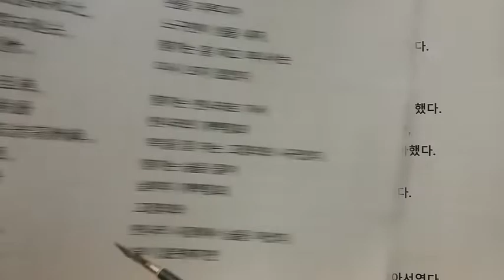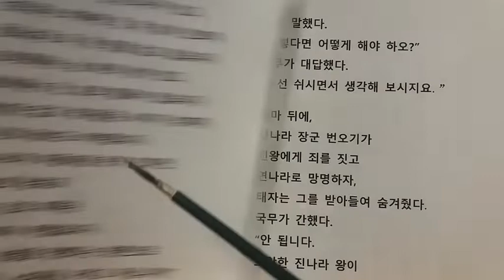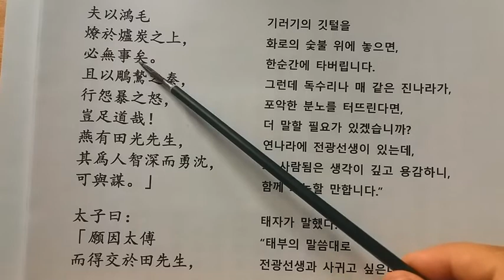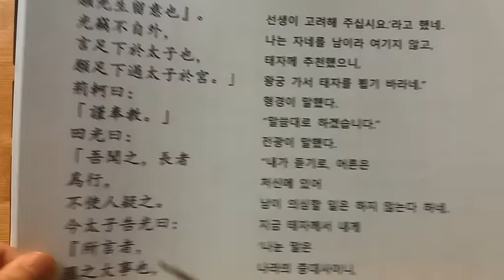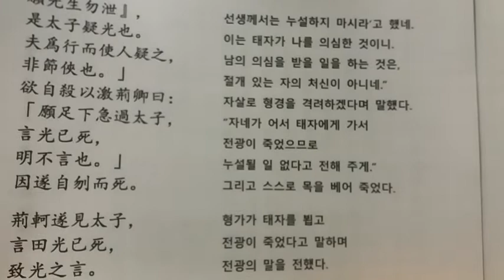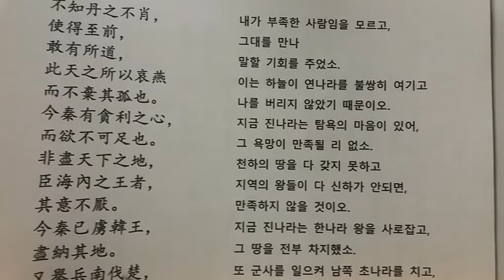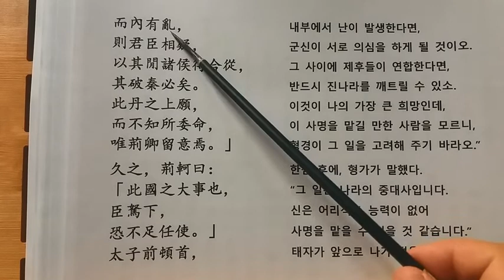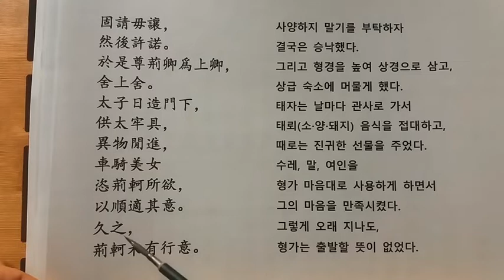사기 자객열전 형가 (상) 史記 刺客列傳 荊軻 (上)